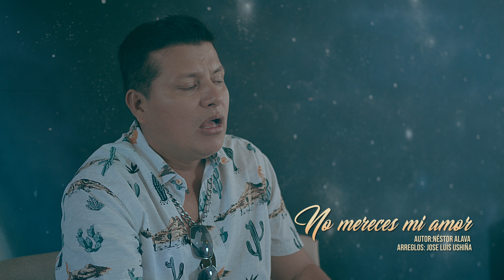Nestor Alava - No Mereces (Video Oficial) | Bolero Rockolero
Escucha y Disfruta del video oficial del éxito de los Boleros Rockoleros "No Mereces" - @NestorAlava "El Medio Corazón De Ecuador" Con lo mejor de la Rockola, Boleros, Vals, Pasillos, Bomba y Popular, para dedicar, bailar y gozar 🎶

Producción de Video: Screen Studios